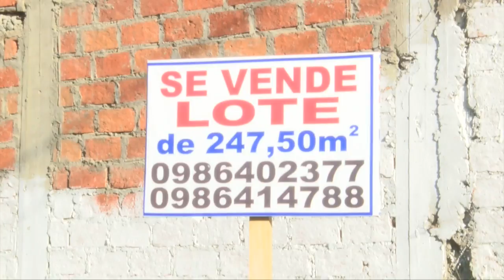Municipio notifica a propietarios de lotes baldíos